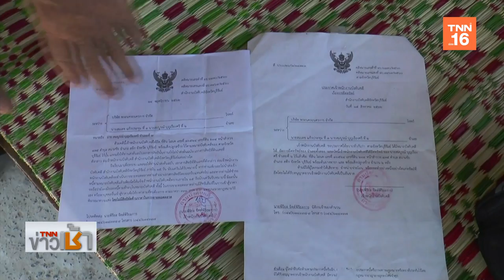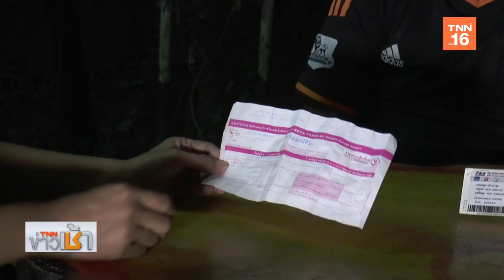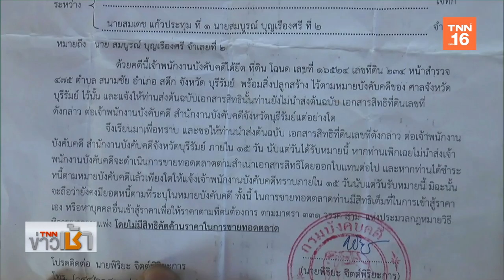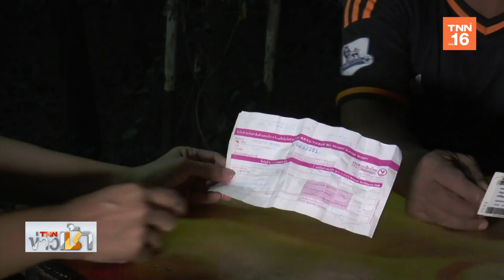ผู้ใหญ่บ้านแจงไม่ได้เจตนาเบี้ยวหนี้รถ | TNN ข่าวเช้า